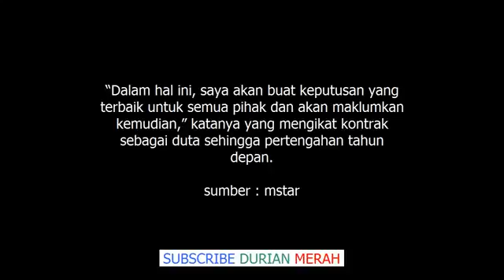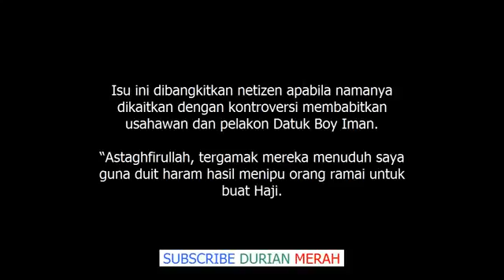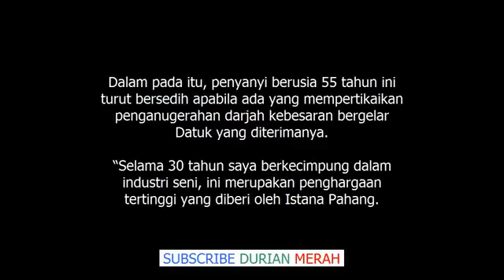Nassir Wahab Tunai Haji Guna Duit Haram? Ini Penjelasan Beliau